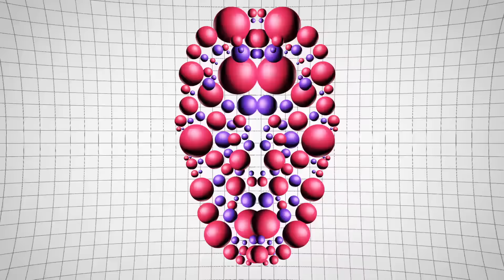Timecop1983 - Lovers (feat. SEAWAVES)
Timecop1983 is unstoppable!! More dreamy sounds for your ears.

Pic Source
The Swayze in action!